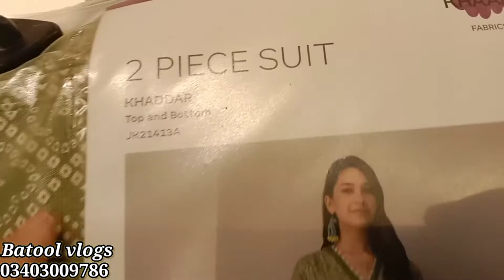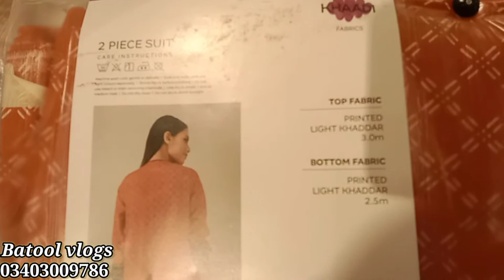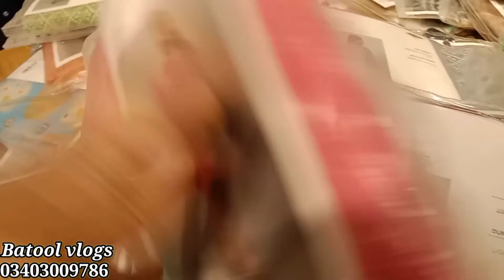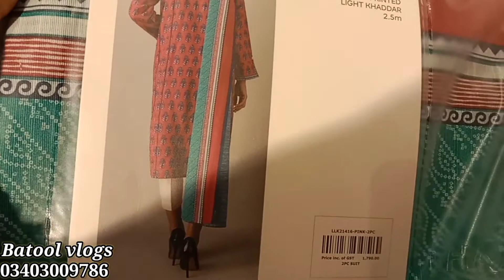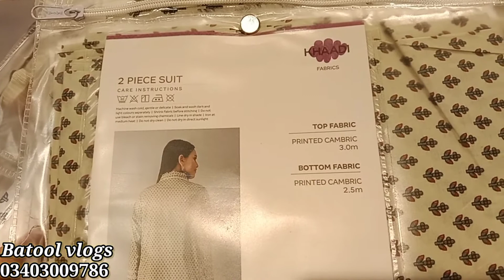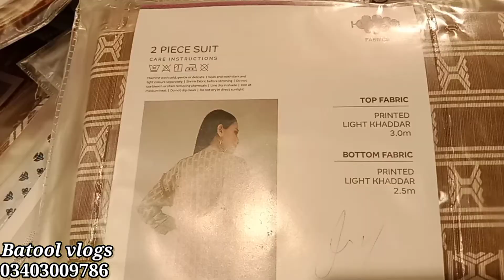khaadi sale only 1250/2pc winter collection/Batool vlogs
khaadi 2pc winter collection only in 1250.worldwide shipping available.03403009786.